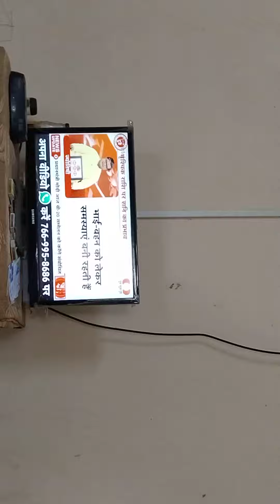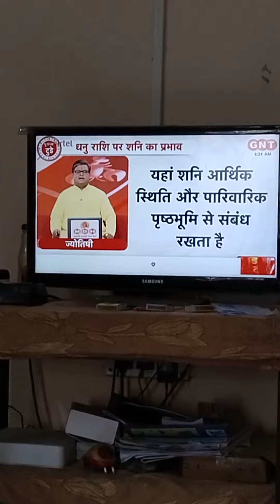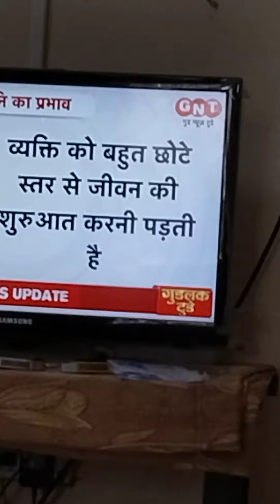Brishchik Rashi per Shani ka prabhav